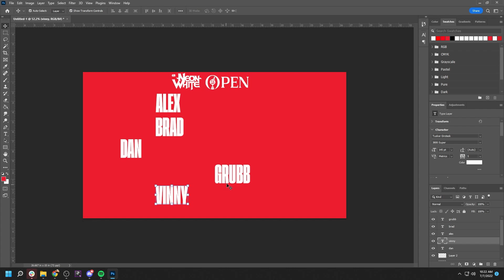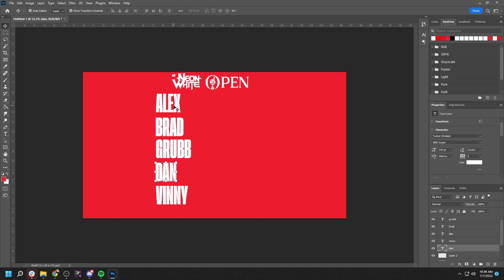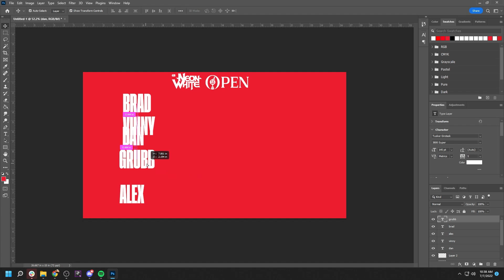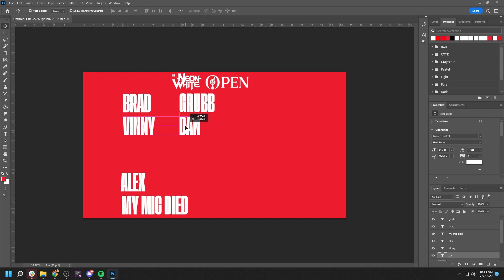Neon White Open 2022 | Professional Speedrunning Competition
Welcome to the Giant Bomb Neon White Open! We've invited Vinny Caravella, Brad Shoemaker, and Alex Boniello to race around and compete for times!